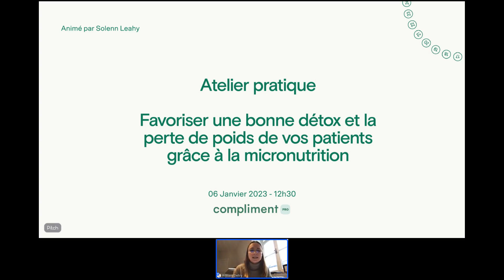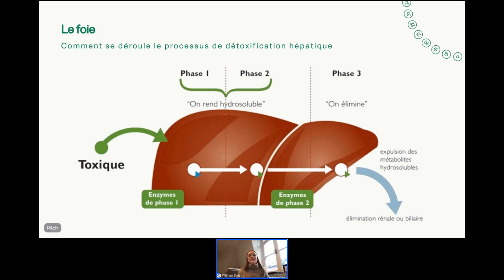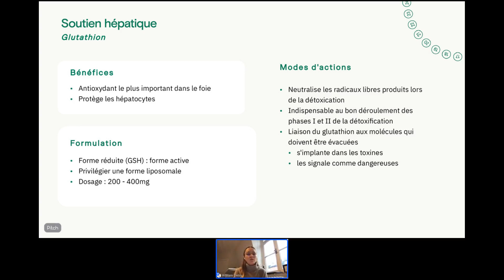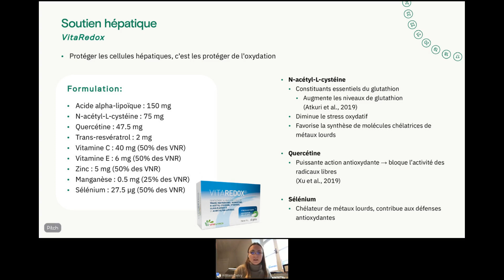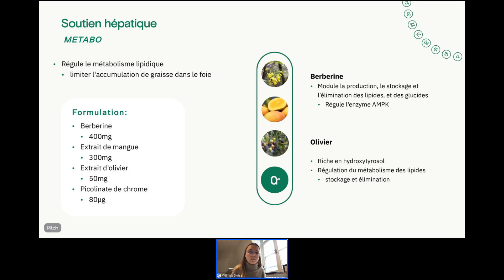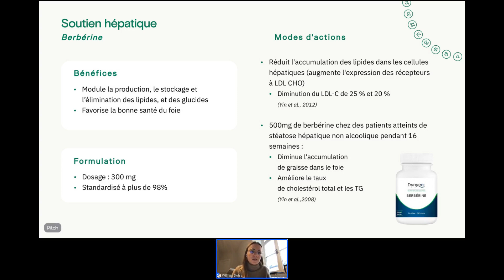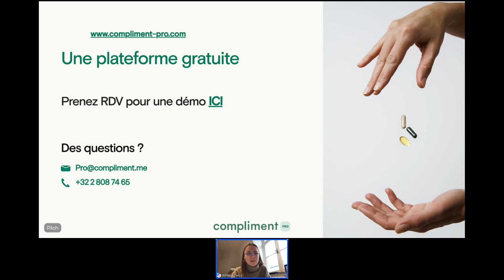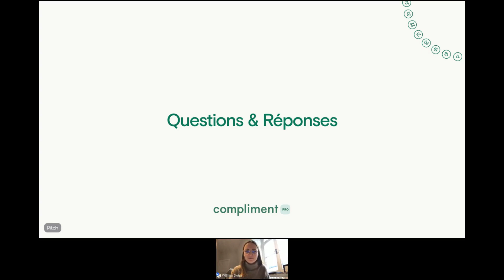Atelier pratique : faciliter la perte de poids de vos patients grâce a la micronutrition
Vous souhaitez mieux accompagner vos patients ?

Solenn Leahy, Experte en Micronutrition, animera cet atelier pratique entre professionnels de santé, pour échanger sur les bonnes pratiques de prise en charge patient pour un accompagnement micronutritionnel plus complet et personnalisé.

Pourquoi participer à cet atelier ?

- Découvrez les protocoles santé adaptés à vos cas patients
- Échangez entre professionnels sur la meilleure prise en charge de vos patients
- Accompagnez vos patients de façon plus personnalisée
- Formez-vous sur les nouvelles solutions micronutritionnelles par objectif santé

Compliment Pro :

Vous êtes professionnel de santé et souhaitez mieux accompagner vos patients avec Compliment Pro ?